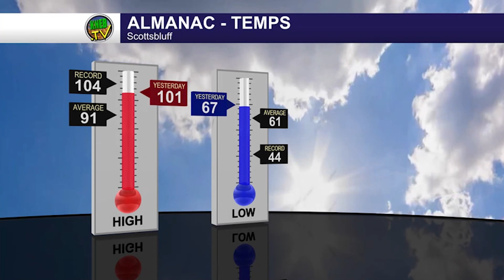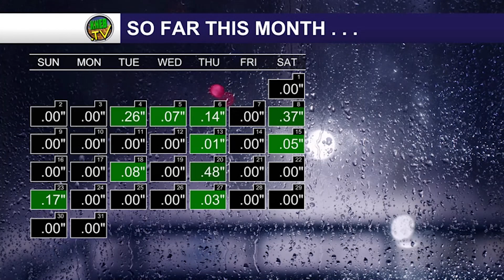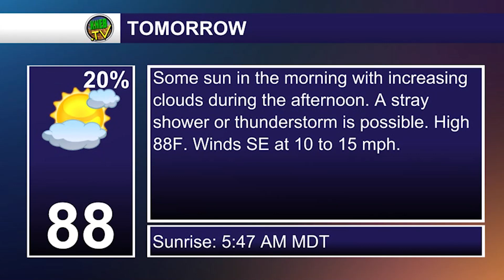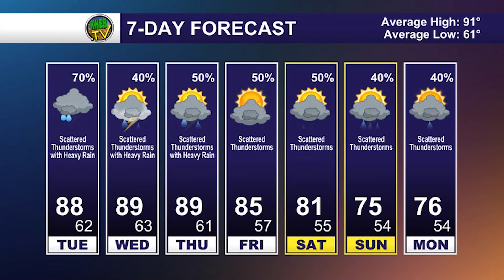KNEB.tv Weather: July 31, 2023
Bill Boyer says rain, and lots of it. He's got your full week forecast right now on KNEB.tv: